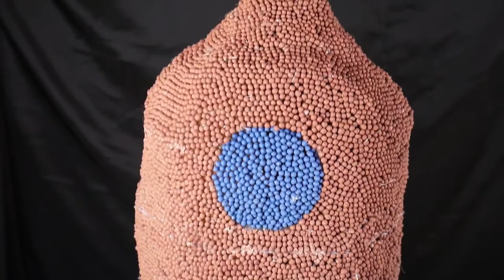Match Chain Reaction: Amazing Fire Domino SPACE ROCKET LIVE (2019)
We build a space rocket from matches. The creation of this space rocket took more than 100,000 matches, and it took about 3 weeks to complete.